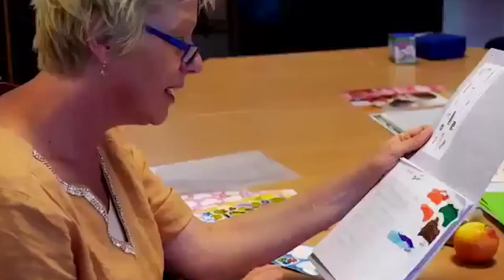De Schoolschrijver wint ABN AMRO MeesPierson Filantropie Award 2016!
Samen met het Rotterdams Philharmonisch Orkest en Jong Ondernemen werd De Schoolschrijver genomineerd voor de ABN AMRO MeesPierson Filantropie Award 2016.  Op 1 november koos de meerderheid van de gasten van het Filantropie congres ervoor om De Schoolschrijver te steunen!

Als winnaar ontvingen we niet alleen een cheque van 5000 euro; vanaf januari gaat het Strategic Dreamteam van Young Bankers onze organisatie helpen met een strategisch vraagstuk om een gewenste verandering in gang te zetten.